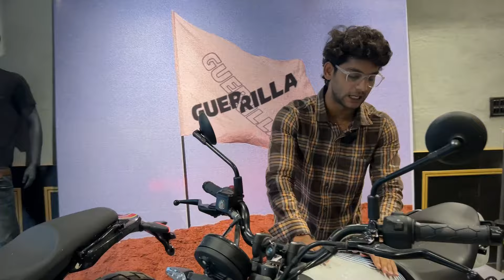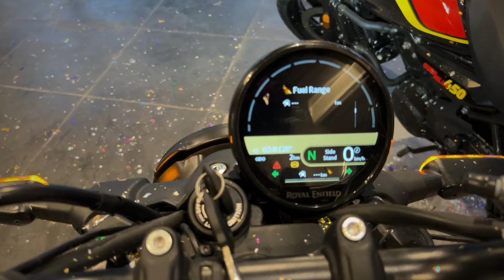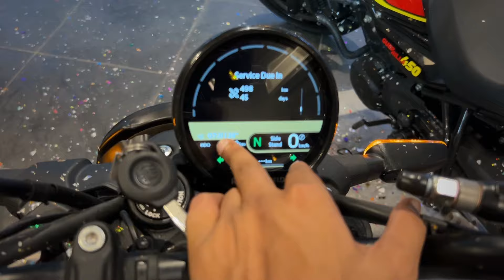Finally GUERRILLA 450 is Here🔥Everything you Need to know about GUERRILLA 450.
SHOWROOM DETAILS /-
Royal Enfield Showroom - Soni Automobiles
Khasra No 149, Mangolpur Khurd, Near Indian Oil Petrol Pump, New Delhi, Delhi 110083